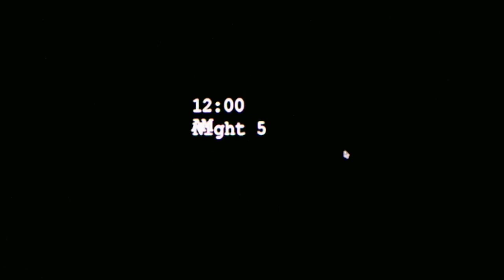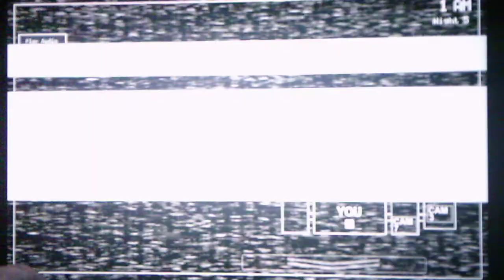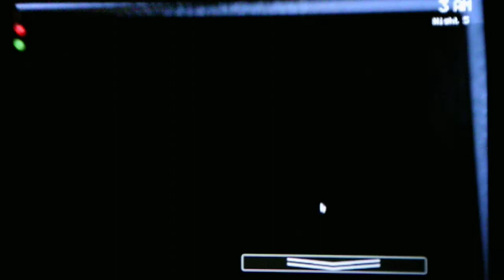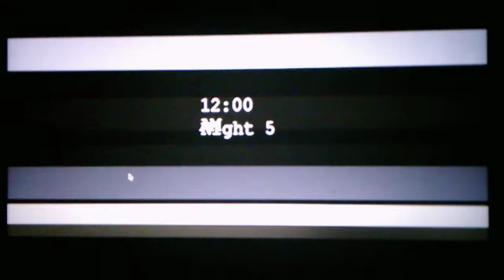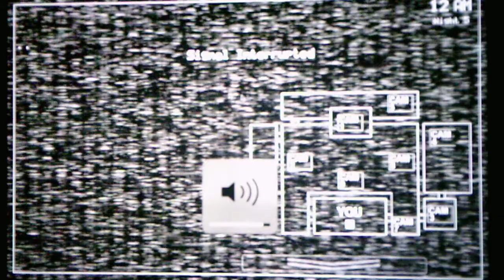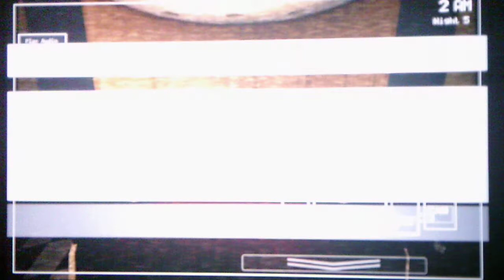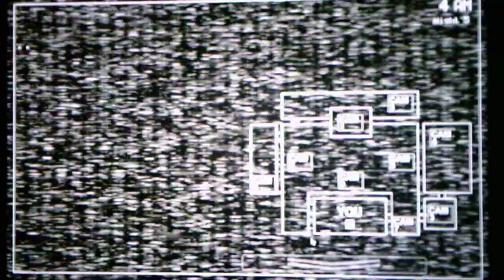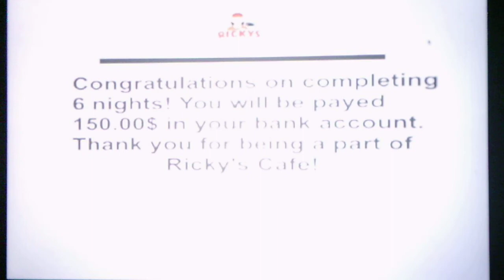Five Nights At Ricky's Cafe Night 5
I will be doing Night 6 after I get back from New Jersey for Thanksgiving